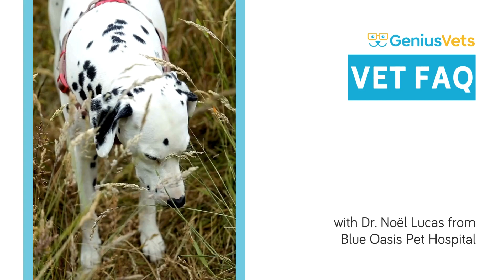What Causes Blindness in Dogs? | Ask a Vet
Concerned about your dog's vision? Join us in this informative video with Dr. Noël Lucas from Blue Oasis Pet Hospital as we delve into the causes of blindness in dogs.

In this video, we'll cover:
👀 Exploring the common causes of blindness in dogs, including inherited conditions, age-related changes, eye diseases, trauma, and systemic health issues.